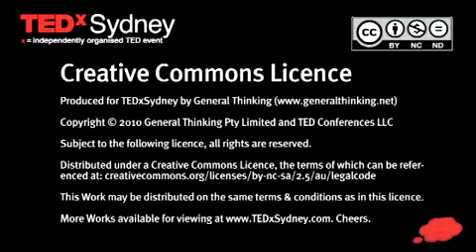TEDxSydney 2010 by Lara Stein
This is an accessible presentation from TEDx Sydney 2010.